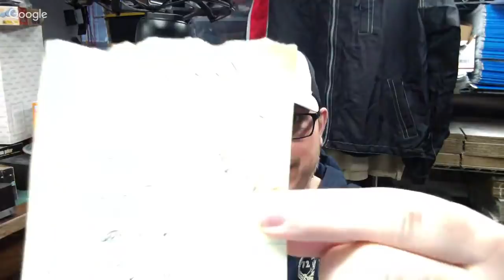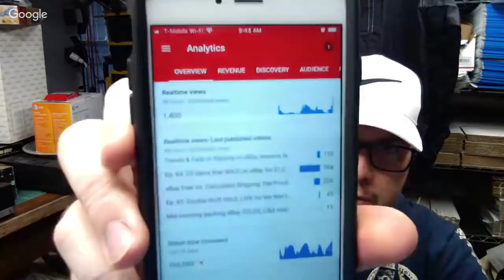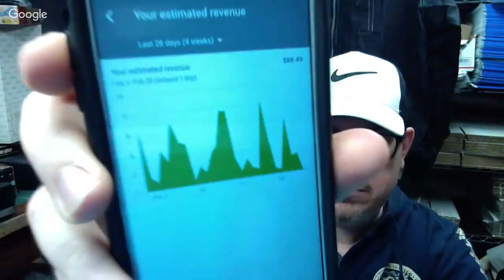Trends & Fads in flipping on eBay, lessons learned over the decades Q&A Hodgepodge 1Mar2019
26" x 32" Poly Mailers Shipping Envelopes Bags Waterproof/Self Sealing/2.5 Mil/White/150 Pack

13" Heavy Duty EZ Carton Resizer Box Size Easy Resize

700ft x 12" Small Bubble Cushioning Wrap 3/16

143 Pieces Zipper Repair Kit Zipper Replacement Zipper Rescue Kit with Zipper Install Pliers for Bags, Jackets, Tents, Luggage, Sleeping Bag